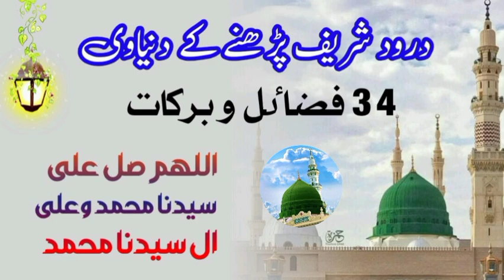darood sharif k fazail | durood pak parhny k 34 fazail o barkat | darood e pak k dunyavi inaam